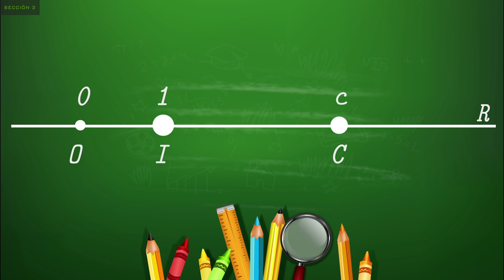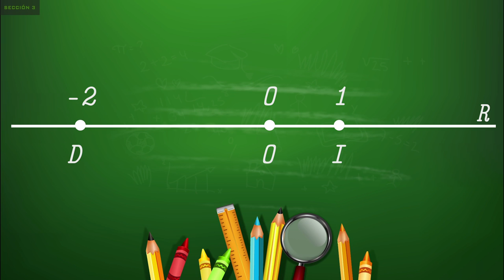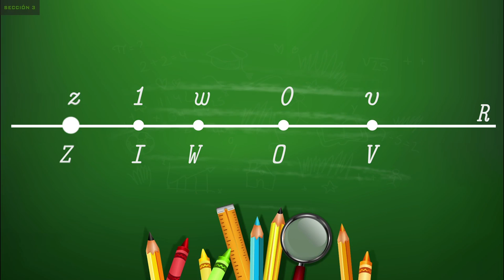Interpretación Geométrica y Valor Absoluto